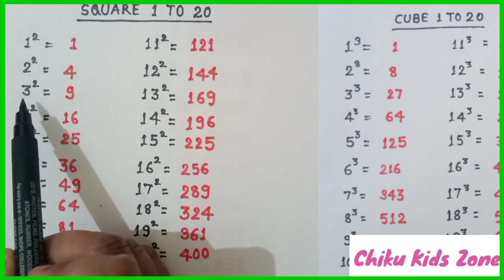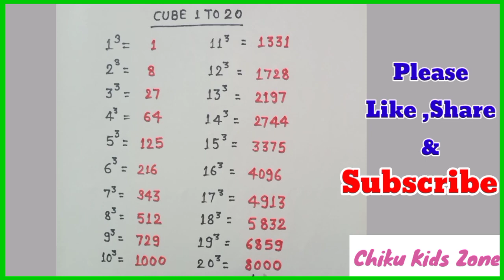Learn Square and Cube root 1 to 20।Cube root 1 to 20।1 to 20 Square।1 to 20 Cube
In this video kids will learn 1 to 20 Square and Cube in hindi

Chiku kids zone